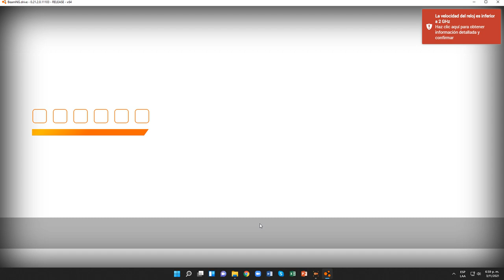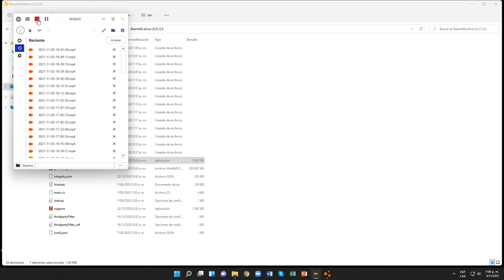BeamNG.drive (Pruebas contrarreloj) (Honda Accord [Drift Serie])